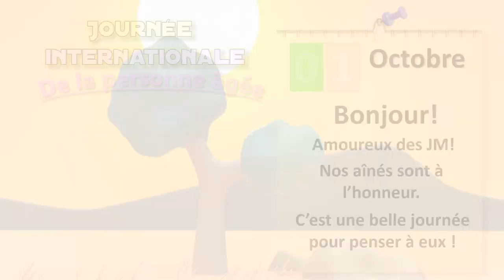Tout.e.s pour nos aînés ? C'est aujourd'hui.